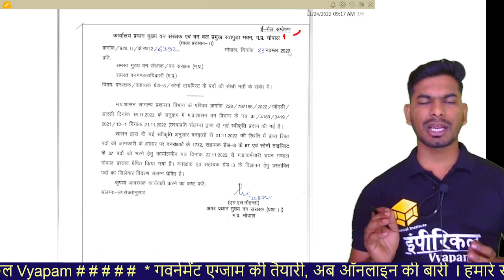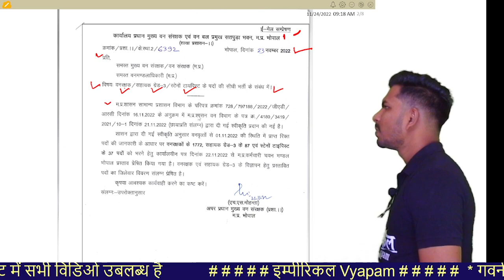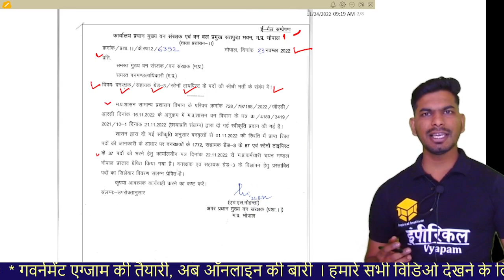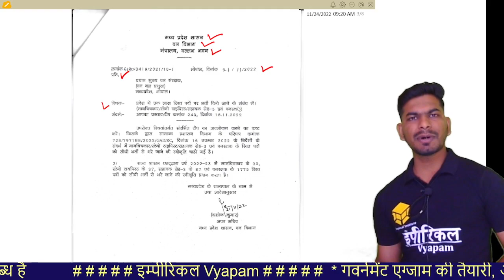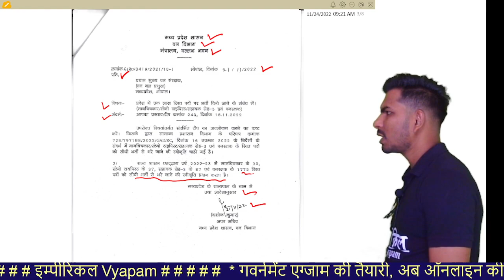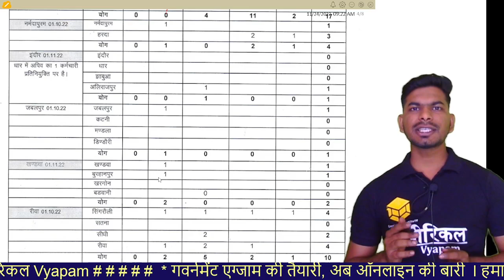MP Forest gard vacancy 2022 MP vanrakshak bharti 2022 mp forest guard notification 2022 MP FOREST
best coaching at khandwa